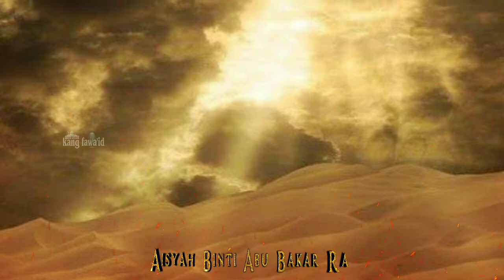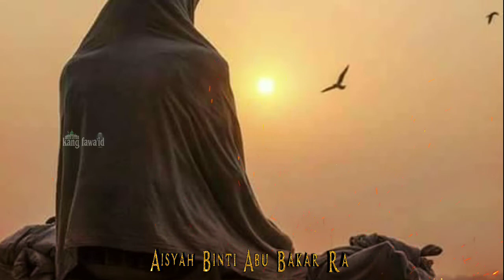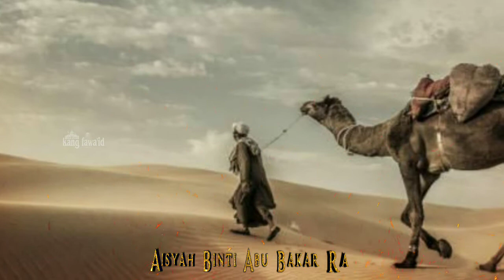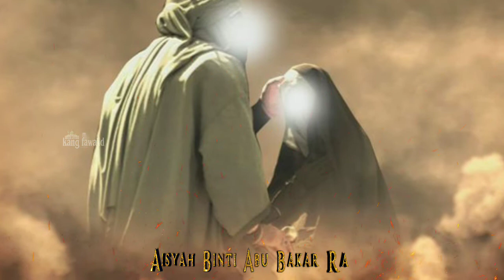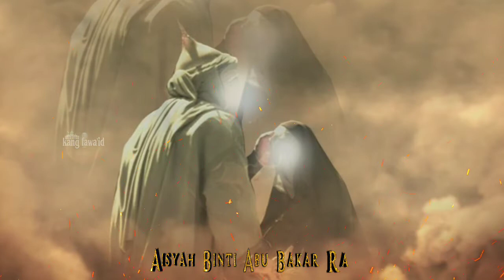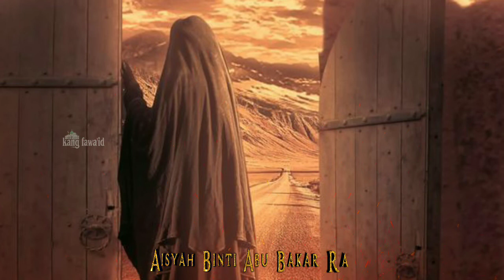full sejarah ummul mukminin aisyah rodhiyaallah anha - part 3 "kisah tuduhan perselingkuhan"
Assalamu'alaikum...? Di segmen kajian islam ini, kami menceritakan sejarah lengkap ummul mukminin aisyah rodhiyaallah anha episode ketiga

Music video:

YouTube studio